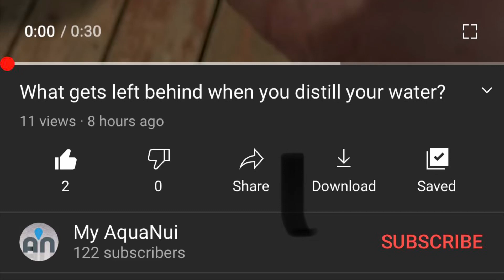Water distiller : distilled water